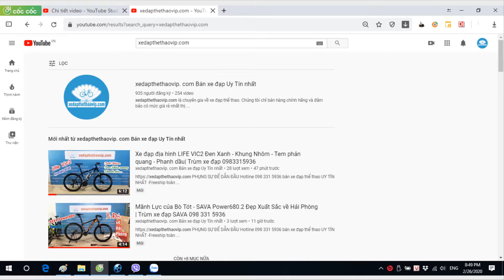TOP 1 năm 2020 - Xe đạp Touring LIFE R9 track Siêu Đẹp, Siêu Chất - Nay giao đi Huế | Gọi 0983315936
►Xe đạp Life R9 Track mang phong cách Cổ Điển mang VẺ ĐẸP TỪ HUYỀN THOẠI, xe touring R9 được thiết kế khung nhôm, các chi tiết bằng nhôm và chạy group SHimano Claris R2000 tuyệt đẹp và CHẤT.

►Thông số kỹ thuật xe đạp touring Life R9 :
- Khung xe : Hợp kim nhôm
- Ghi đông/Potang: Hợp kim nhôm
- Baga Hợp kim nhôm
- Cọc yên: Hợp kim nhôm
- Yên xe:  Bọc da
- Bàn đạp:  Hợp kim nhôm đúc
- Tay Phanh: Winzip
- Cụm Phanh: Promax
- Tay đề số:  Shimano Claris R2000 - 8 tốc độ
- Tăng tốc trước: Không
- Tăng tốc sau: Shimano Claris R2000
- Đùi đĩa: 1 tầng Prowheel Solio 52T - Nhôm
- Xích: PYC
- Líp Sunshine SZ 8 tầng
- Vành nhôm 2 lớp
- Lốp KENDA 700x28c